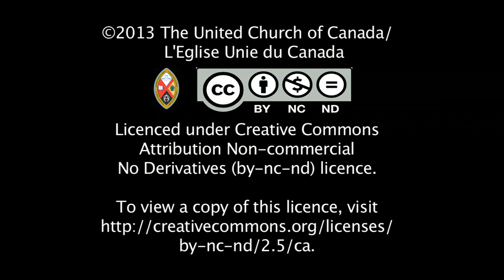Serving Meals Across Canada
Outreach ministries of the United Church from coast to coast not only serve meals, they support people as they make changes in their lives.  Supported by the Mission and Service Fund, downloadable